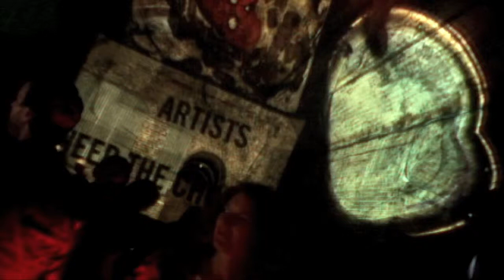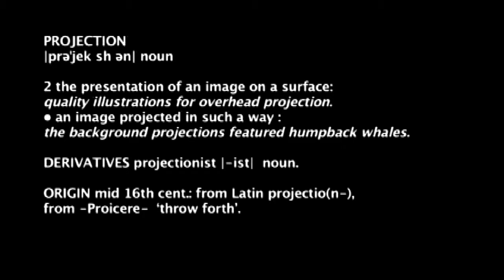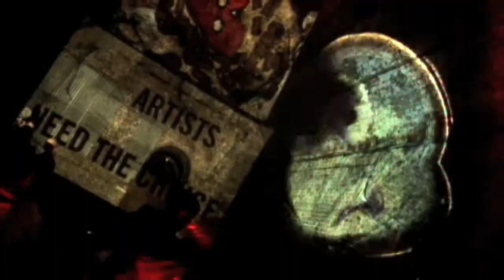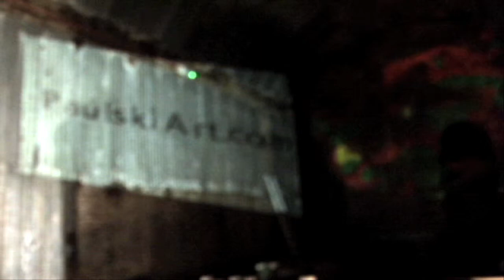Croxley Productions - PAULSKI - BEYOND THE EARTH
Paulski is a Polish-born musician and visual artist.
He currently lives in London and performs for rock bands and live events that he supports with his mesmerizing projections show.

The documentary follows Paulski over the period of spring 2010, during his visual performing across London.

The movie features music by rock bands 'Noxshi' and 'Saiga' and also by Paulski itself, along with the techno beats by 'Menomale Records'